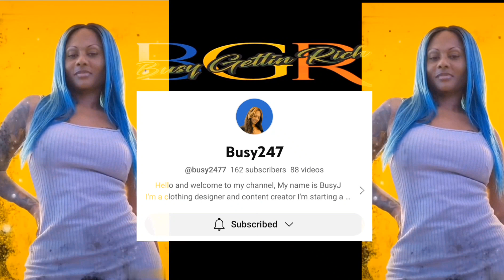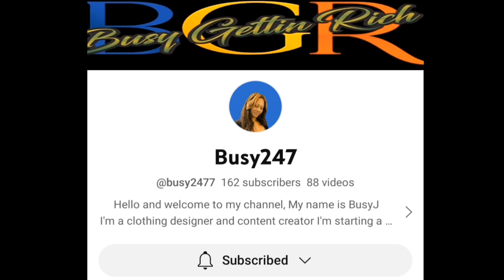Boosie Speak Out "Protest 4 Me Tomorrow"